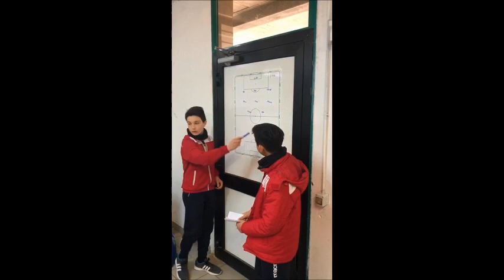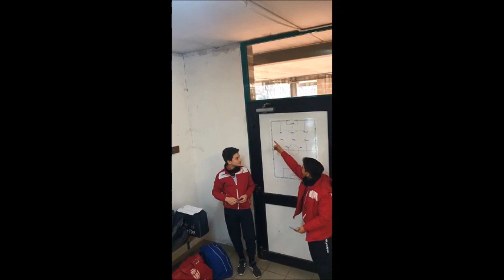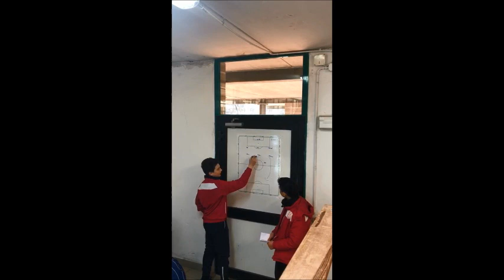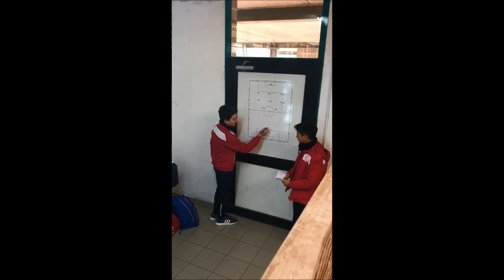Gli Esordienti della Colligiana "preparano" la partita